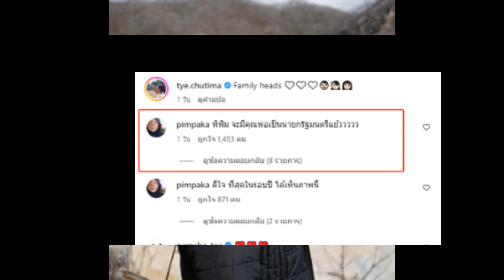แม่หมู พิมม์ผกา คอมเมนต์สุดพีกลั่นแรงในไอจี หลังเห็นคลิปพร้อมหน้า ต่าย ทิม น้องพิพิม แฟนคลับอยากจะกร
แม่หมู พิมม์ผกา คอมเมนต์สุดพีกลั่นแรงในไอจี หลังเห็นคลิปพร้อมหน้า ต่าย-ทิม-น้องพิพิม แฟนคลับอยากจะกรี๊ด!!